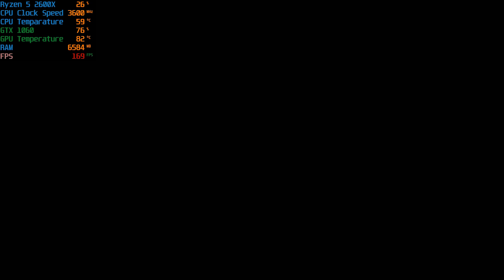Devil May Cry 5 on GTX 1060 | Ryzen 5 2600X | Ultra Maxed Out | 1080P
Want to SAVE Money ?? Then Watch this Video NOW ! :
Devil May Cry returns with DMC5 and it is back with a Bang !

But how well does it run on a GTX 1060 ? Spoiler : It runs awesome !

COMPLETE SPECS :

Ryzen 5 2600X @ 4.0 Ghz -- @Amazon

Nvidia GeForce GTX 1060 6gb DDR5 --@Amazon

G.Skill Ripjaws V 2666 Mhz 2*8GB --@Amazon

MSI B450 Bazooka Plus Motherboard --@Amazon

Corsair Force LE 200 480gb SSD --@Amazon

Corsair VS450 PSU --@Amazon

Dell S2216H 22 inch 1080P Monitor @Amazon